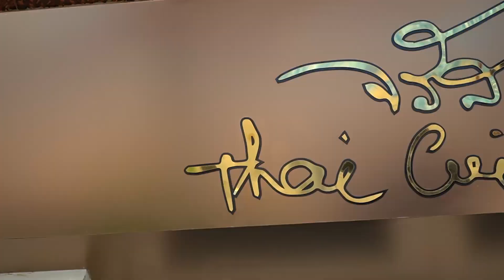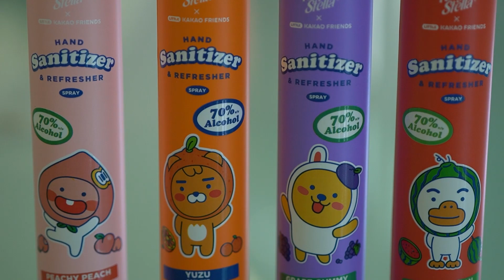แจกห้องพักฟรีที่ โรงแรมอินเตอร์คอน หัวหิน | มาดามตวง The Journey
ร่วมสนุกตอบคำถามคอมเมนต์ใต้คลิปมาดามตวง The Journey
(คำถามดูในคลิปได้เลยค่ะ)

InterContinental Hua Hin Resort
Reserve your next perfect getaways